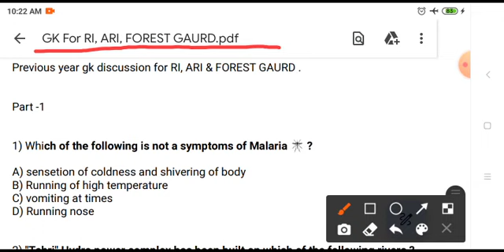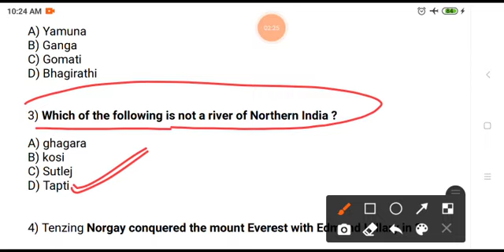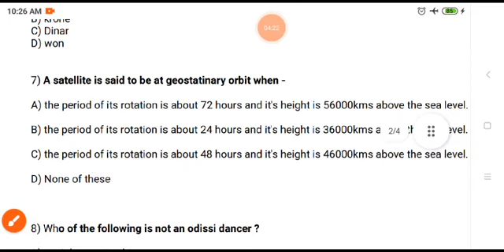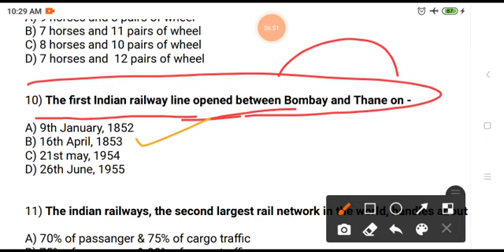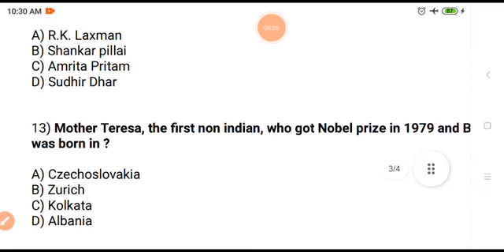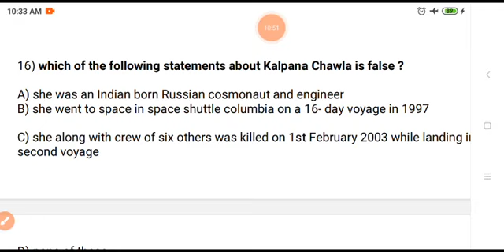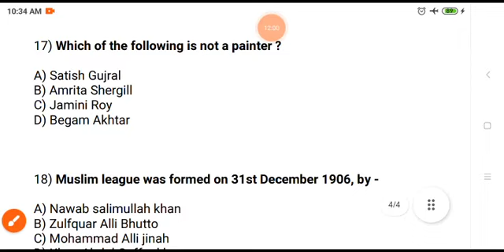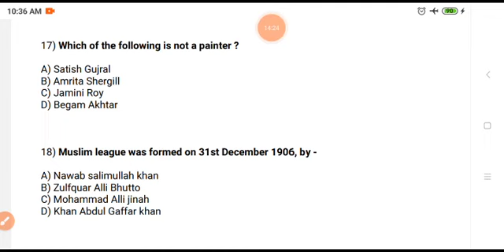RI, ARI, previous year question @LaxmidharSir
Previous year question of RI. ARI. Forest gaurd .

these question will help to students for many type of competitive exams.

previous year question of RI

previous year question of Ari

previous year question of forest gaurd

important questions discuss for RI

improve Gk discussion for Ari

selected Gk for icds supervisor

Gk classes for competitive exams

Gk for osssc

Gk for osssc

Gk classes by eruption